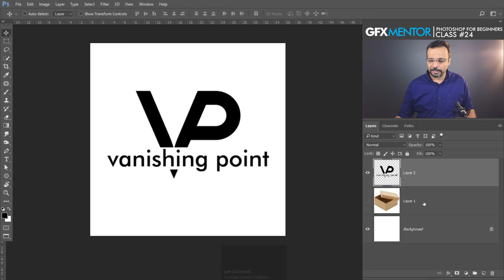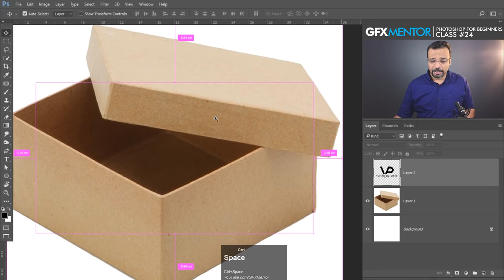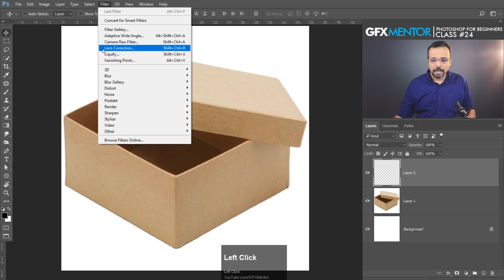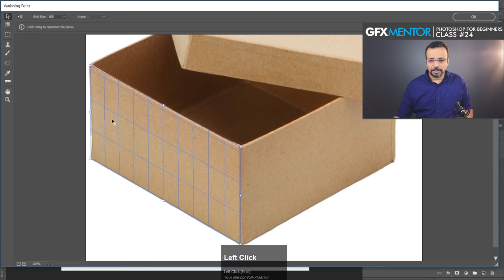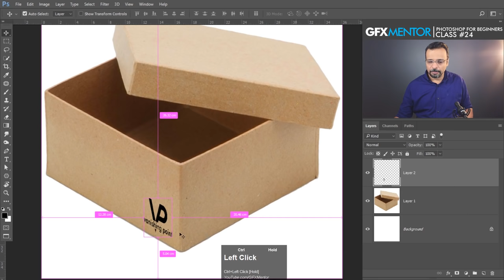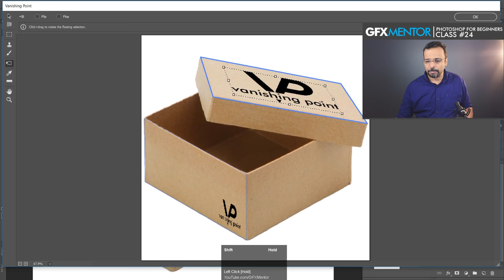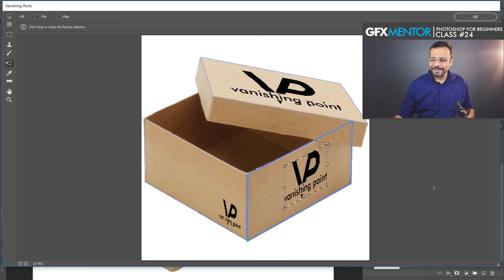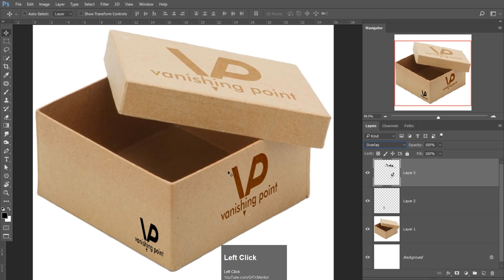Vanishing Point Filter - Adobe Photoshop for Beginners - Class 24 - Urdu / Hindi [Eng Sub]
Hey Everyone. This is class 24 of Adobe Photoshop for Beginners series. In this class you will learn about a very powerful filter that is Vanishing Point. With help of this filter we can easily place any image in perspective easily. It is very helpful if you want to create mockups for your logo or any design which you want to show in perspective.